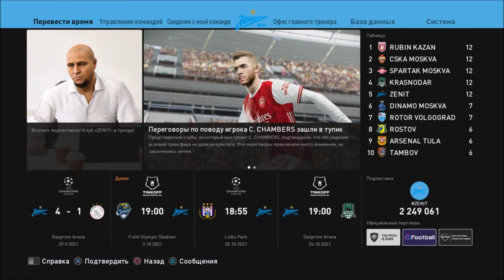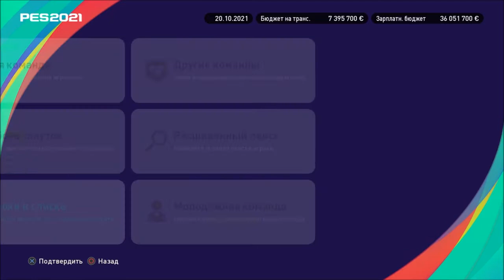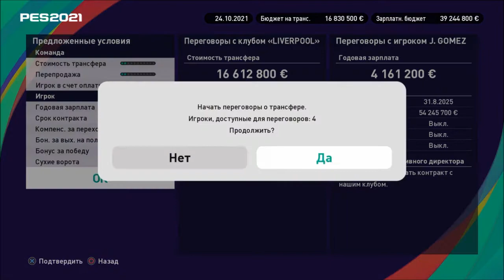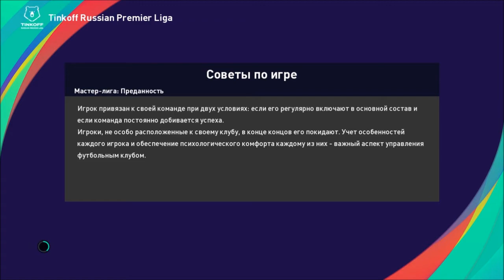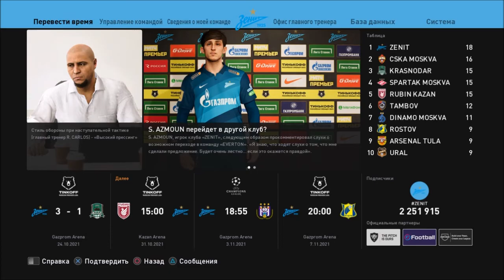КАРЬЕРА ЗА ЗЕНИТ #24 l PES 2021